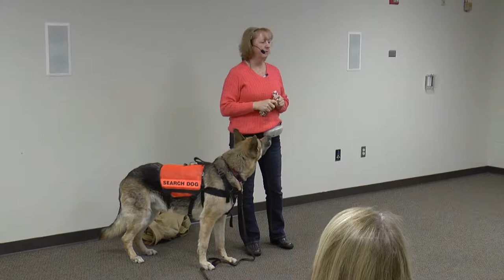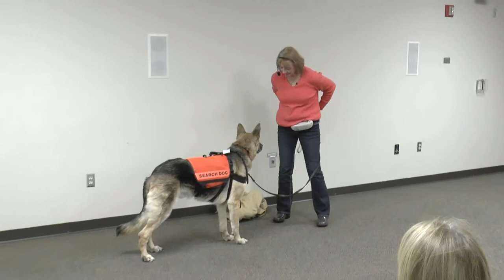Canine Search and Rescue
Video by Penfield TV - Part of Community Lecture Series Programming. All humans, alive or dead, constantly emit microscopic particles bearing human scent.Trained search and rescue canines can locate the scent of any human in a specific search area. Kathy Boone trained as a medical first-responder, has worked with dogs and horses all her life so when she discovered canine search and rescue she knew she was destined to pursue a new passion. Kathy is the founder of the Eastern Region unit of the Central Montana Search Dogs